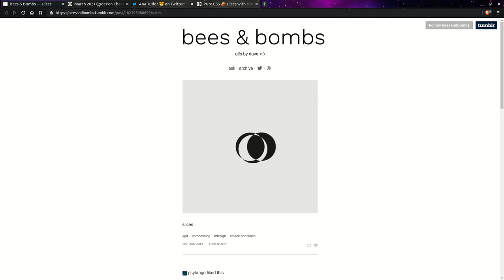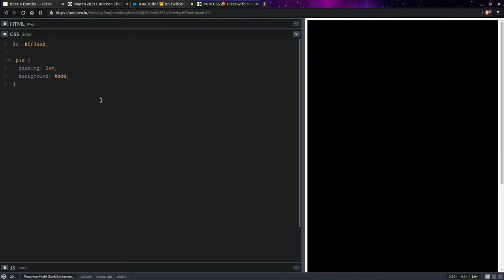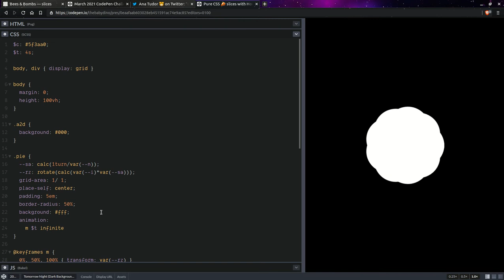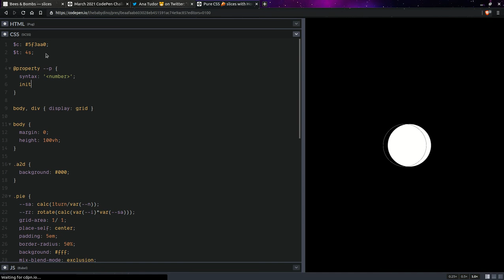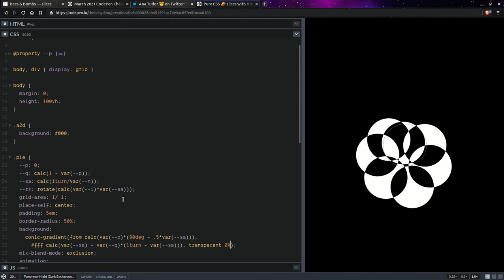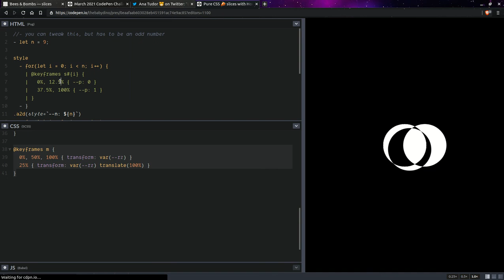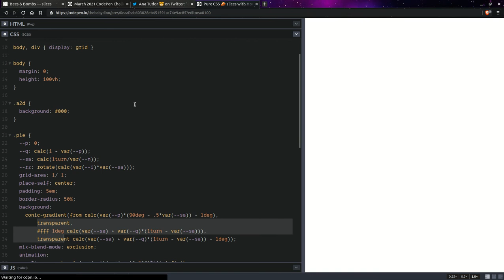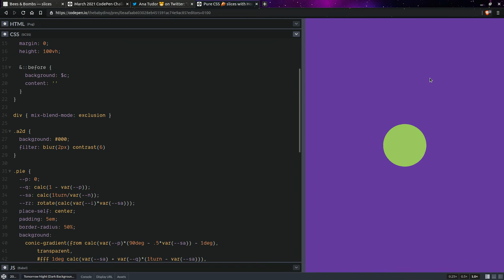Pure CSS ☢️🥧 slices with Houdini magic 🎩🐇✨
If the work I've been putting out since early 2012 has helped you in any way or you just like it, please consider supporting it to help me continue and stay afloat. You can do so in one of the following ways: